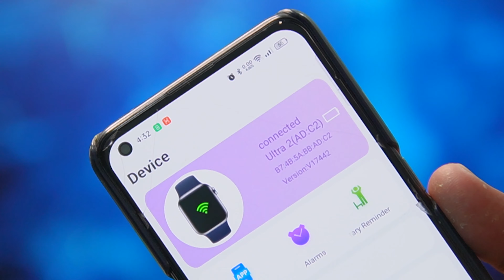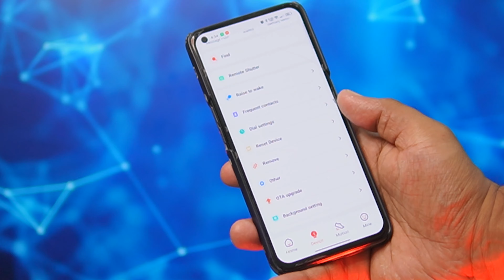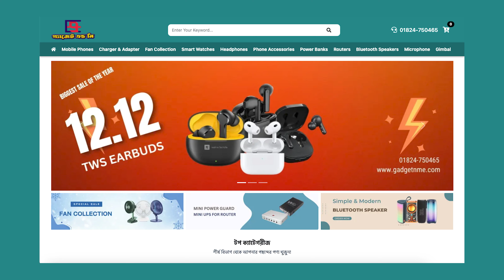T800 VS T900 🔥🔥 কোনটা ভালো, কে জিতবে ??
In this video, you will know about T800 and T900 Watch.
This channel was was created specially for the tech lovers, For latest tech videos eye on this channel.